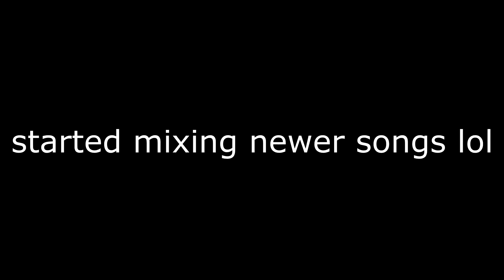Dancing to Hit Dance Songs of 2000's!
Note to any one who has asthma, proceed with caution lmao

Jas' Instagram : jassybaby27

Jas' Twitter : _DNCEurHEARTout

Jas' Snapchat: spanish.rose